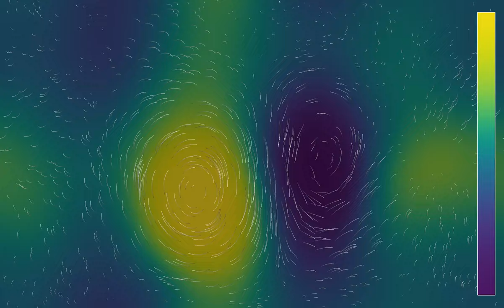The Coriolis force stabilizes pressure systems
A while ago, I made a fist video simulating the compressible Euler equations, illustrating the evolution of a high- and a low-pressure system, . In that simulation, however, the two system tended to exchange their pressure repeatedly, which is not what happens in the Earth's atmosphere. As pointed out by commenters, this was because I did not include the Coriolis force, which counteracts the pressure gradient on large enough scales, a mechanism called geostrophic balance.
In this simulation, I have added a Coriolis force. It makes the fluid want to turn right compared to its velocity vector, unless a pressure gradient compensates this effect. The result is that the pressure systems are more stable, with high pressure systems (anticyclones) turning clockwise, and low pressure systems (cyclones) turning anticlockwise, as is the case in the Earth's northern hemisphere. In the southern hemisphere, the rotations are reversed. The Coriolis force used here is quite large, much larger than in the actual atmosphere, as can be seen from the small circles performed by some particles in zones of intermediate pressure. Forthcoming simulations will use a smaller Coriolis force.
Pressure: 0:00
Wind direction: 1:41
Pressure (time lapse): 3:24
Wind direction (time lapse): 3:58
In the first and third part, the color hue shows the pressure of the fluid, which is proportional to its density. In the second and fourth part, the color hue depends on the wind direction. The velocity field of the fluid is materialized by 1000 tracer particles, whose initial position is distributed randomly over the simulation region. There are periodic boundary conditions.